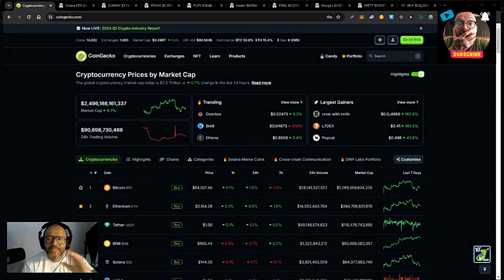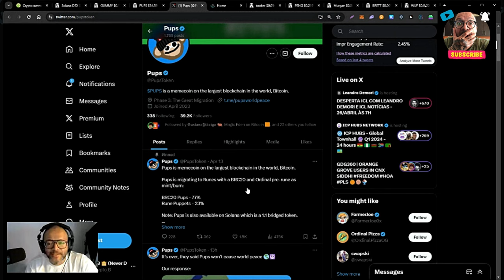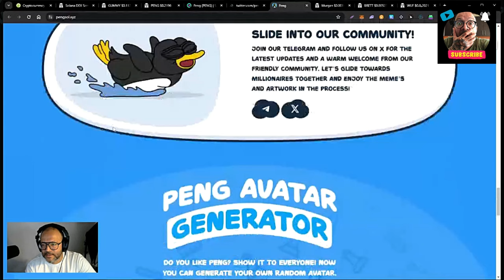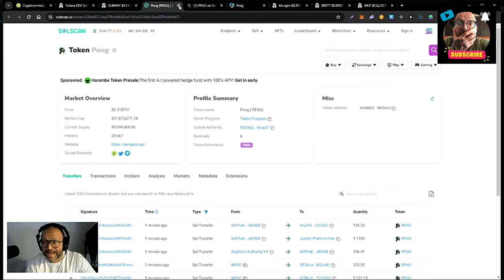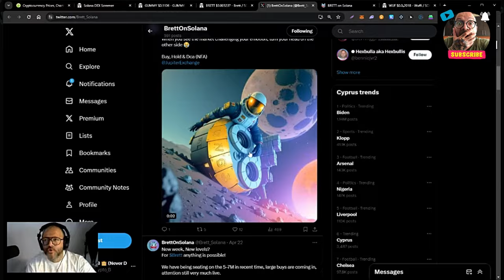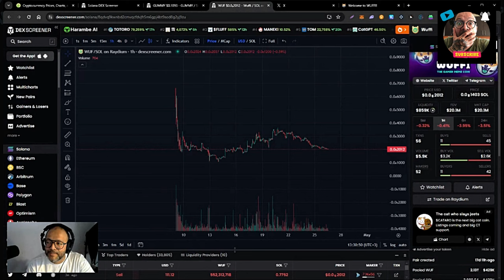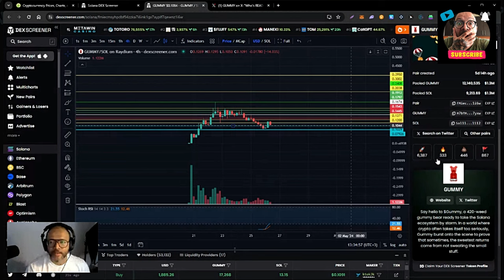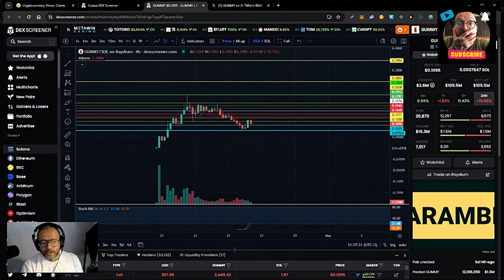This memecoins can potentially explode in the full bull run